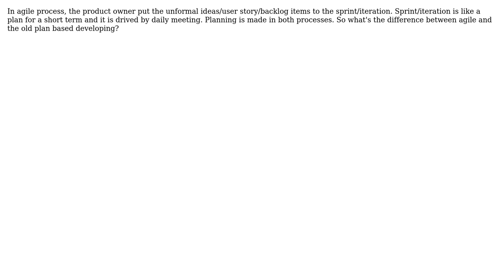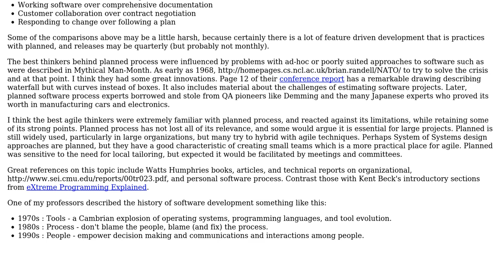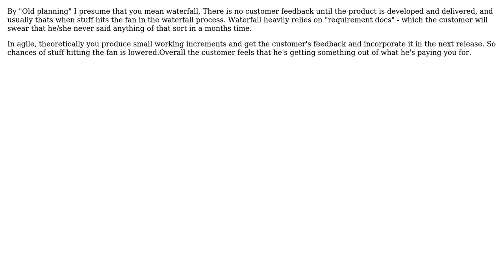What 's the essential difference between agile developing and plan based developing?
Software Engineering: What 's the essential difference between agile developing and plan based developing?

With thanks & praise to God, and with thanks to the many people who have made this project possible! | Content (except music & images) licensed under CC BY-SA | Music | Images & others | With thanks to user upton user mattnz user JVXR user DeveloperDon user akton and the Stack Exchange Network Trademarks are property of their respective owners. You are responsible for your own actions.